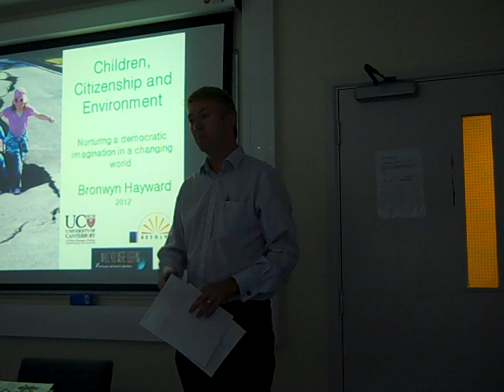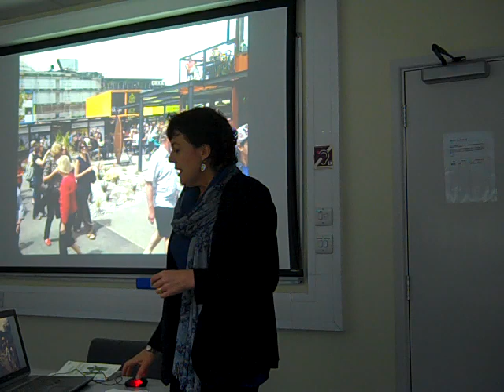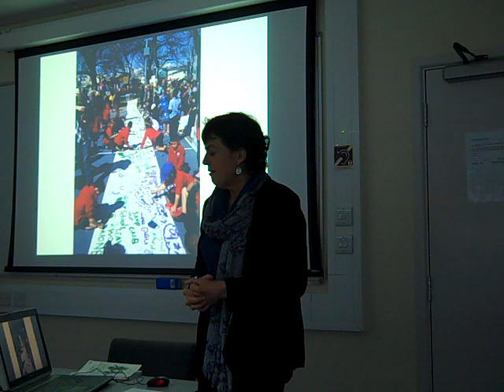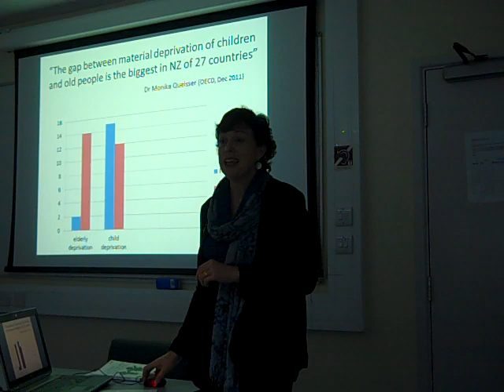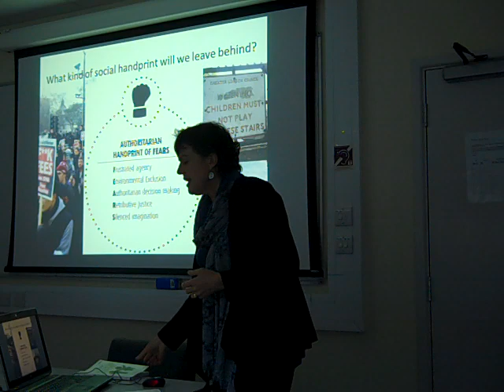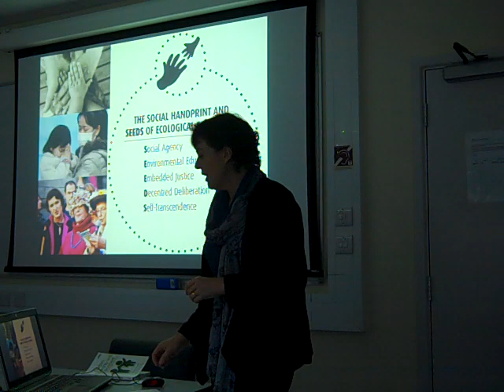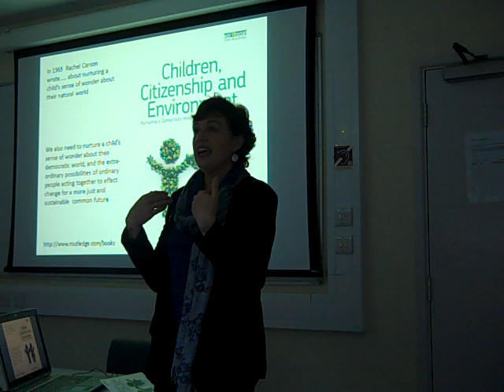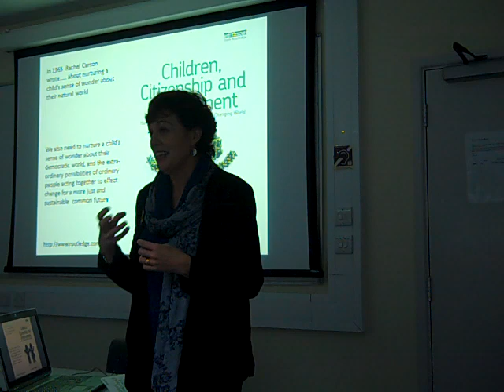Bronwyn Hayward - Children, Citizenship and Environment (2012)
Bronwyn Hayward - Children, Citizenship and Environment (25 Oct 2012). The seminar draws on a new book by the author. Please see the SLRG website for details of forthcoming and past events